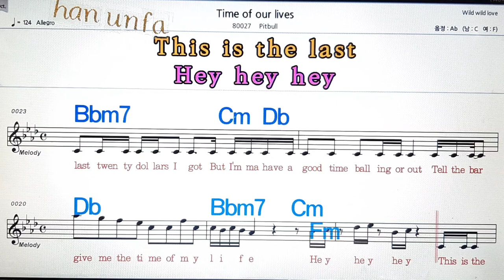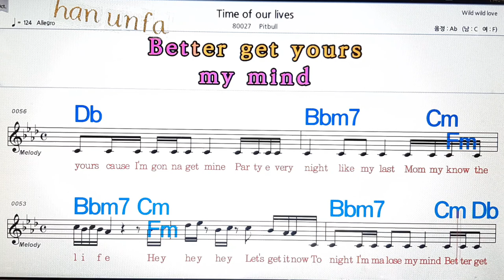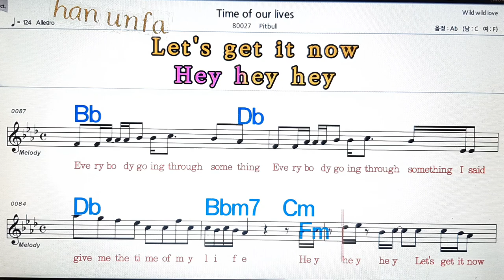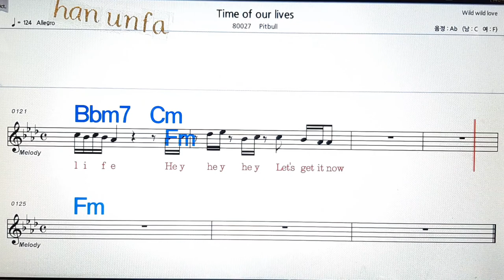Tim of our lives/Pitbull💋노래방, 통기타 , 코드 큰악보, 가라오케, 반주💖Karaoke, Sheet Music, Chord, MR